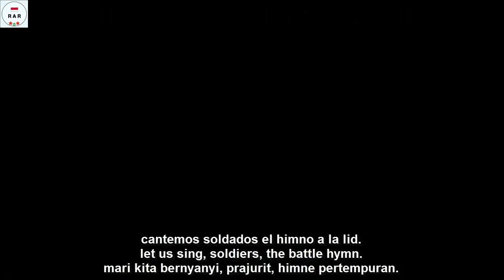Himno de Riego - National Anthem of Spanish Second Republic - With Lyrics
English :
The "Himno de Riego" ("Anthem of Riego") is a song dating from the Liberal Triennium and named in honour of Colonel Rafael del Riego, composed by José Melchor Gomis to words by Evaristo Fernández de San Miguel [es]. It was the national anthem of Spain during the Trienio Liberal (1820–1823) and the First (1873–1874) and Second Spanish Republics (1931–1939).

This video is equipped with Spanish, English and Indonesian lyrics

Indonesian :
"Himno de Riego" ("Lagu Kebangsaan Riego") adalah lagu yang berasal dari Trial Liberal dan dinamai untuk menghormati Kolonel Rafael del Riego, disusun oleh José Melchor Gomis untuk kata-kata oleh Evaristo Fernández de San Miguel [es]. Itu adalah lagu kebangsaan Spanyol selama Trienio Liberal (1820–1823) dan Pertama (1873–1874) dan Republik Spanyol Kedua (1931–1939).

Meskipun Marcha Real tidak memiliki lirik, kata-kata telah ditulis dan digunakan untuk itu di masa lalu. Satu versi digunakan selama pemerintahan Alfonso XIII dan yang lainnya selama Negara Franco; Namun, tidak satu pun dari mereka yang pernah dibuat resmi. Lagu kebangsaan telah dimainkan tanpa kata-kata sejak 1978, ketika lirik yang telah disetujui oleh Jenderal Francisco Franco ditinggalkan.

Video ini dilengkapi dengan lirik Bahasa Spanyol, Inggris Dan Indonesia.